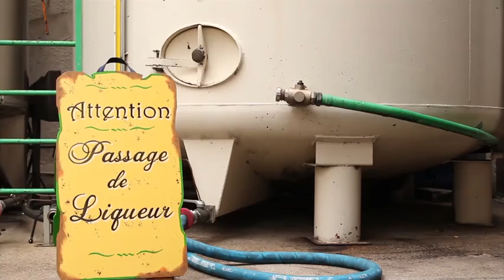Showreel - Productions Chedle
Vidéo de présentation des Productions Chedle